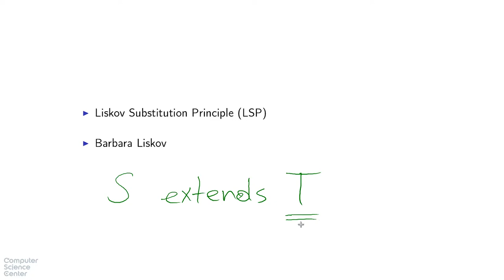Базовый курс Java - #54 урок. О правильном использовании наследования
Задача №1

Где может использоваться модификатор final?

1. В объявлении конструктора.
2. В объявлении метода.
3. В объявлении статического поля класса.
4. В объявлении нестатического поля класса.
5. В объявлении параметра метода.
6. В объявлении локальной переменной.
7. В объявлении класса.